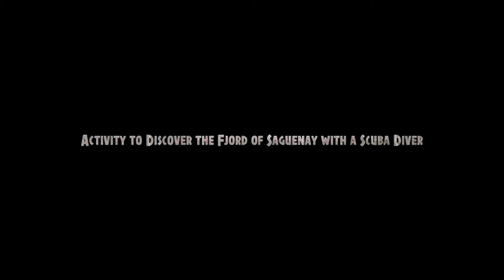Activity to Discover the Fjord of Saguenay with a Scuba Diver (New Photo Version)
Activity to Discover the Fjord of Saguenay with a Scuba Diver